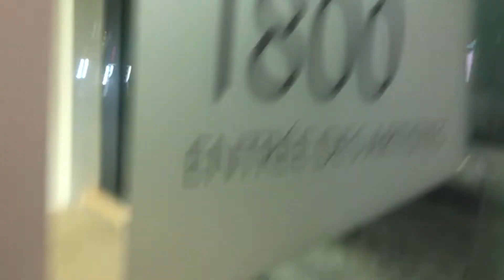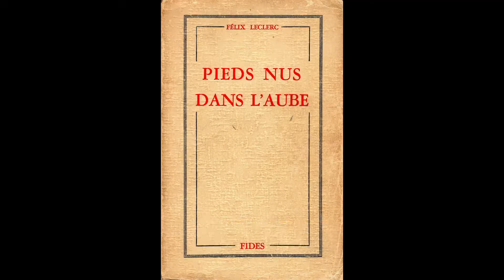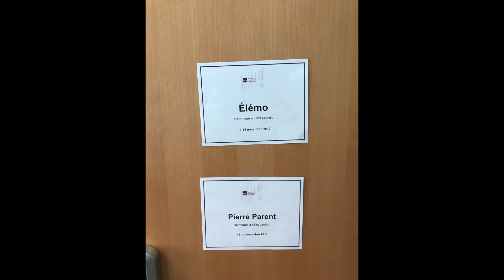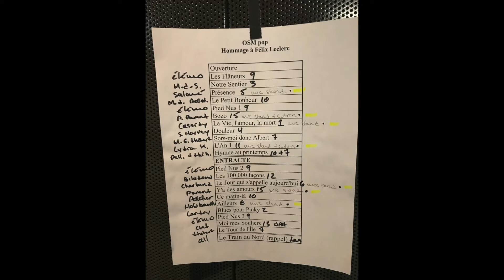SPECTACLE AVEC L'ORCHESTRE SYMPHONIQUE - Jour après jour 010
Marc-Olivier Jean vous présente "Jour après jour", une nouvelle série VLOG sur la vie d'artiste de Élémo. Qu'est-ce qu'il fait au quotidien ? Dans cet épisode, Élémo se dirige à la Place des Arts pour interpréter les textes de Félix Leclerc accompagné de l'Orchestre Symphonique de Montréal.